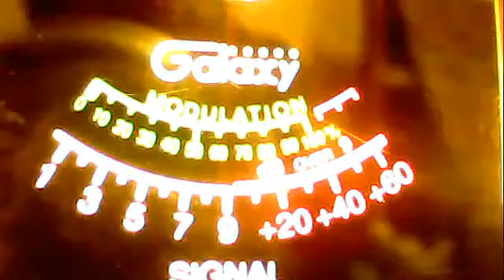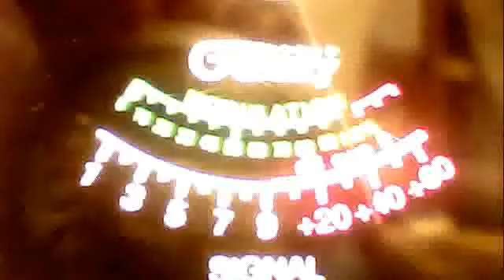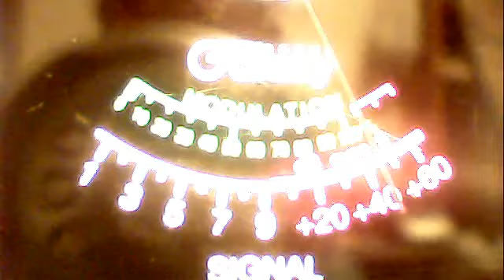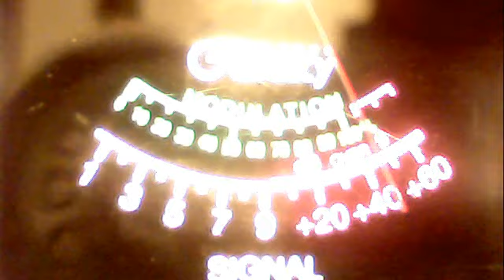mailman az--288 az